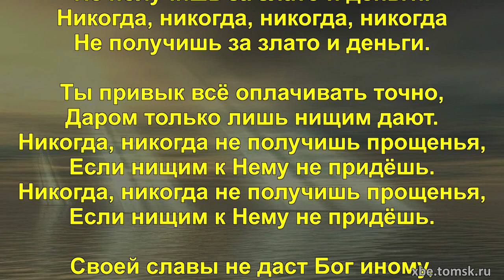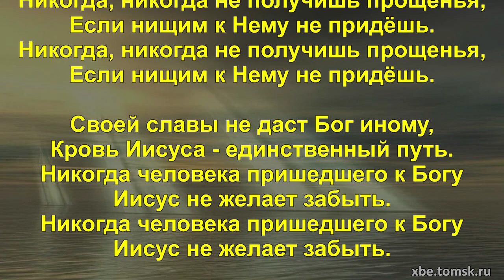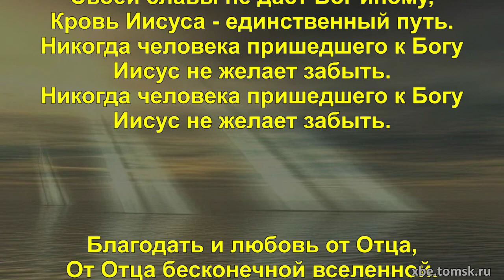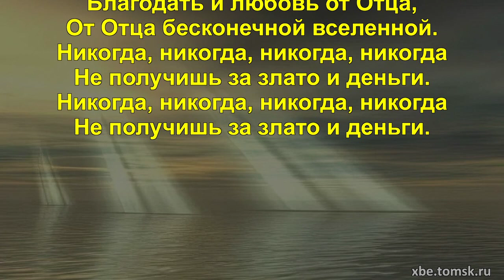Источник жизни - Благодать и любовь от Отца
Источник жизни - Благодать и любовь от ОтцаБлагодать и любовь от Отца,
От Отца бесконечной вселенной.
Никогда, никогда, никогда, никогда
Не получишь за злато и деньги.

Ты привык всё оплачивать точно,
Даром только лишь нищим дают.
Никогда, никогда не получишь прощенья,
Если нищим к Нему не придёшь.

Своей славы не даст Бог иному,
Кровь Иисуса - единственный путь.
Никогда человека пришедшего к Богу
Иисус не желает забыть.